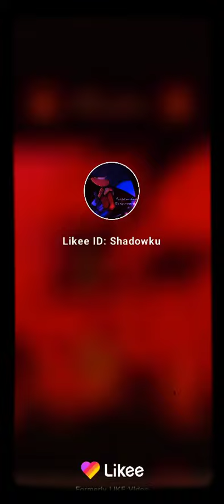7 de septiembre de 2020